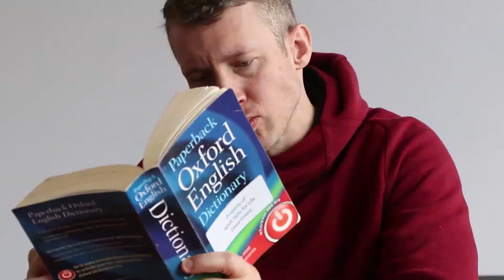Showreel final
All of the work I have done in the last 2 years